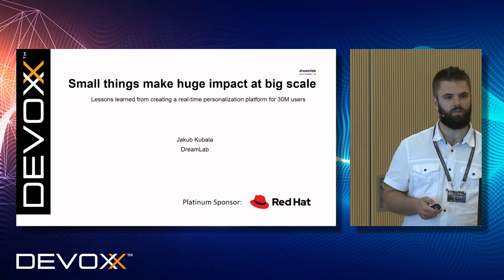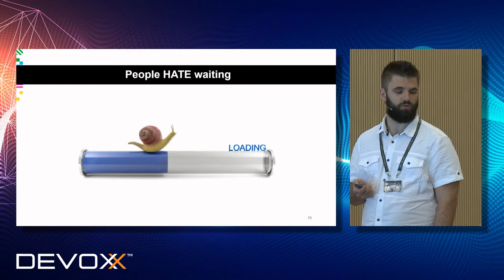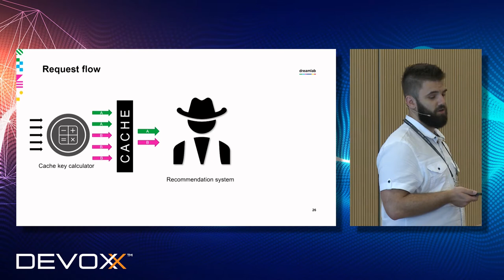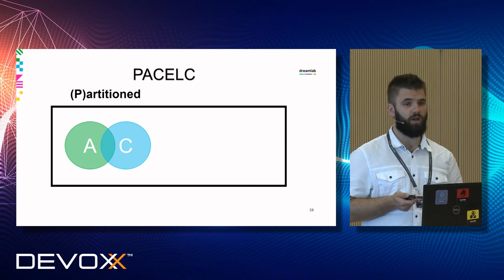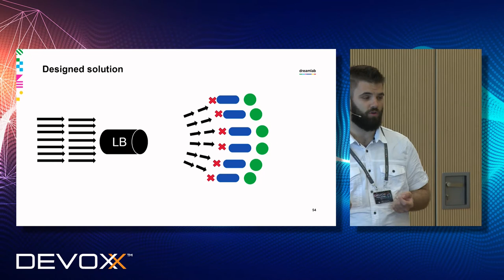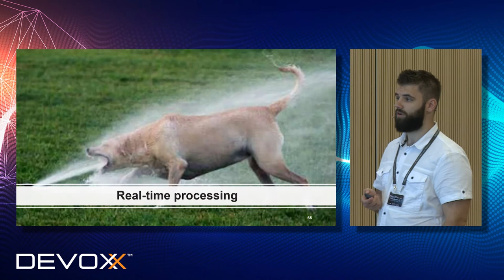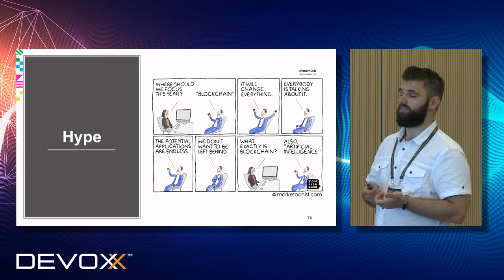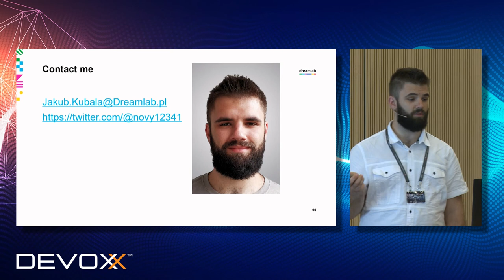Small things make huge impact at big scale - lessons learned from creating a ... - Jakub Kubal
Have you ever wondered how many file descriptors your application has available? What impact does scaling horizontally have on application cache?

In everyday work at small scale, we take a lot of things for granted and consider some details insignificant. When you enter the world of real-time big data processing those small things start making a massive difference in performance.

At DreamLab, tech hub of Ringier Axel Springer, we have built a personalization platform for 30m+ users, handling over 10k RPS and had to deal with and design around lots of problems, which would be insignificant at a smaller scale. Draw from our experience of building such a project and see what we have learnt along the way